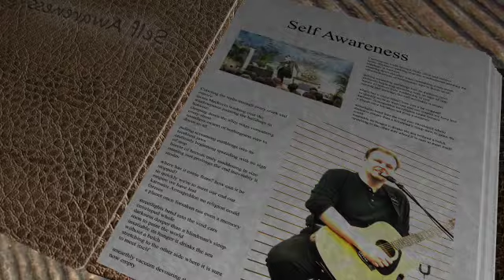Self-awareness 101 Episode 14: Change Is Inevitable Growth Is Optional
In this episode we discuss how everything changes. But change does not guarantee growth. Growth is a choice. Willard explores several questions that you can ask yourself to assist you in turning "change" into an opportunity for growth.

We've launched our new Forums to bring together comments and feedback on the SA 101 video series that we are getting from YouTube, MySpace, Facebook and other video sites. and leave your comments there. It is a free forum and will allow us to respond faster and also begin creating the community of people helping people.